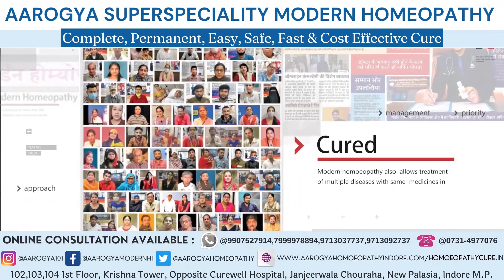CKD Patient From Barwani MP Treatment at Dr. Arpit Chopra Jain Modern Homeopathic Clinic Indore